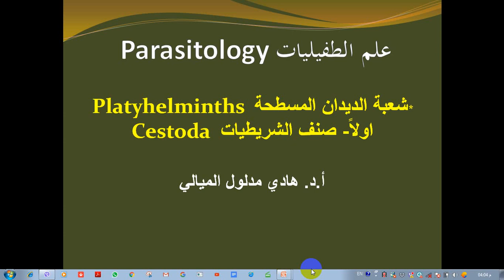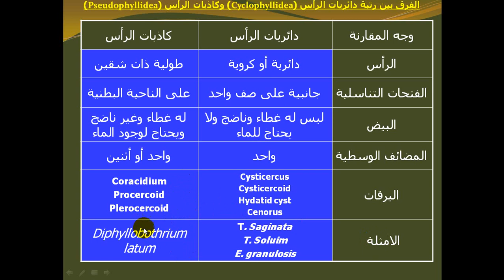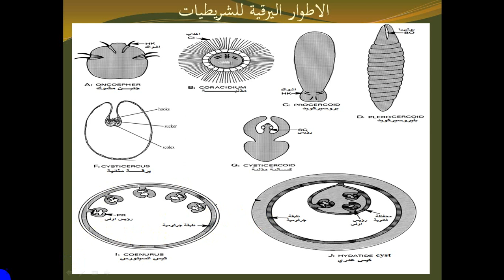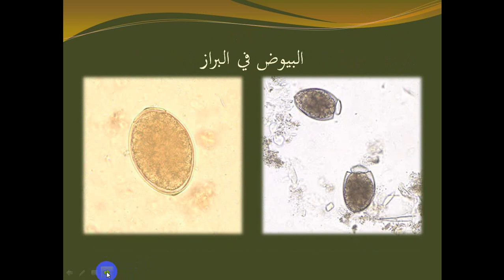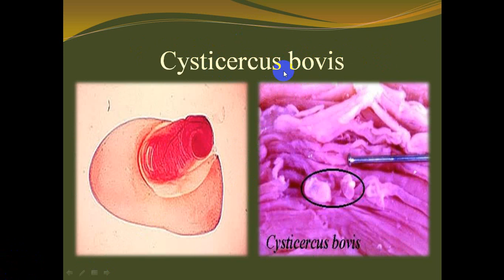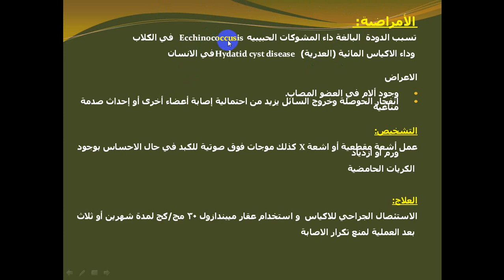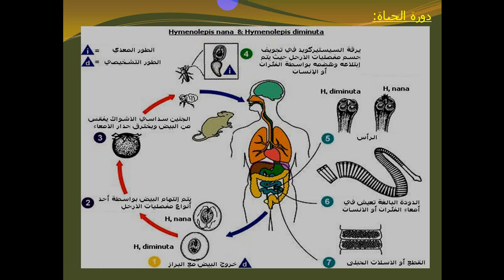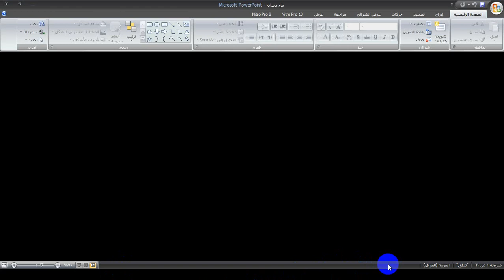شعبة الديدان المسطحة/ Platyhelminths صنف الشريطيات Cestoda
محاضرات علم الطفيليات النظري/طلبة المرجلة الرابعة . قسم علوم الحياة
شعبة الديدان المسطحة platyhelminths
صنف الشريطيات Cestoda